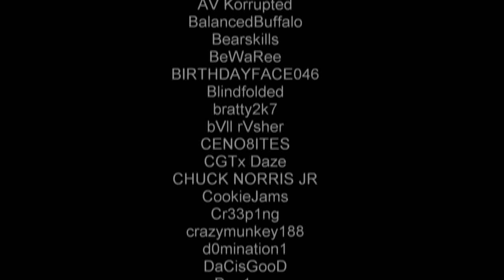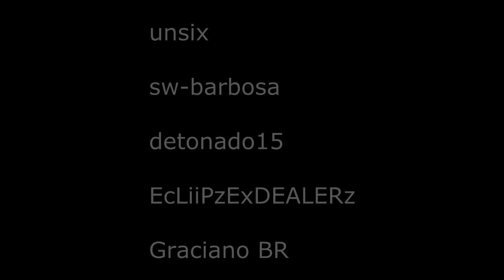BATTLEFIELD 3 Homenagem aos pilotos de dogfight (xbox 360)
LET'S GO TO XBOX ONE
os nomes dos pilotos foram retirados do vídeo de leper messiah 00 :